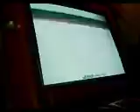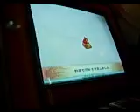三国志大戦2.11 チーム内対戦動画6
八卦奥義対呉涼業炎ケニア